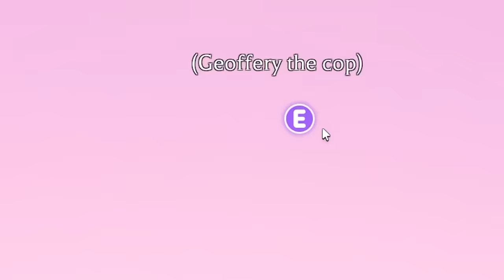DO NOT Fall for this NEW SCAM in Adopt Me..